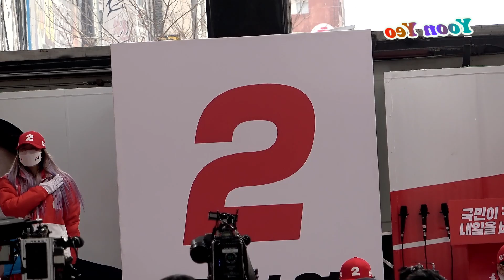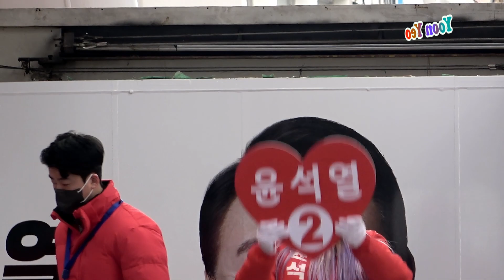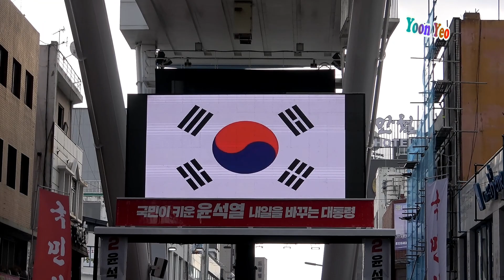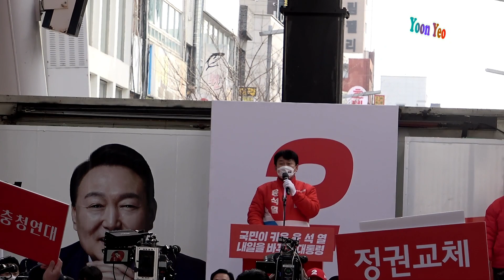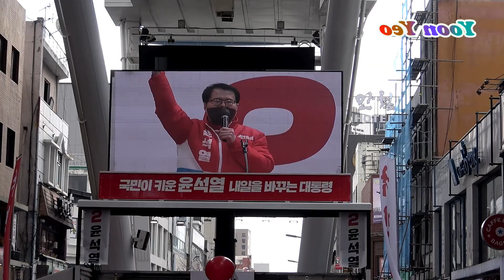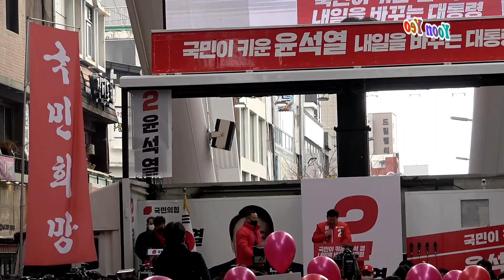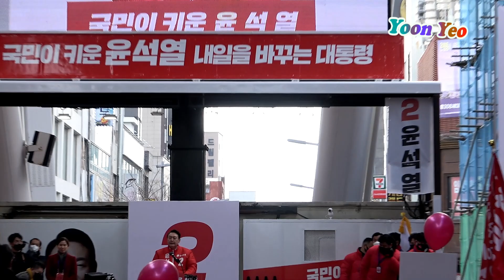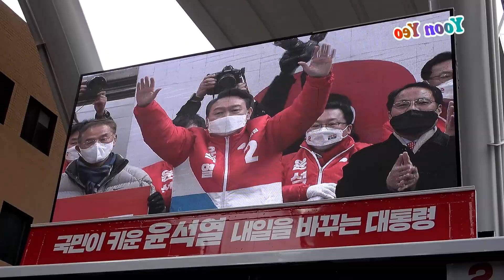윤석열 대전유세 2022년 02월 15일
윤석열 대선후보 대전유세 2022년 02월 15일